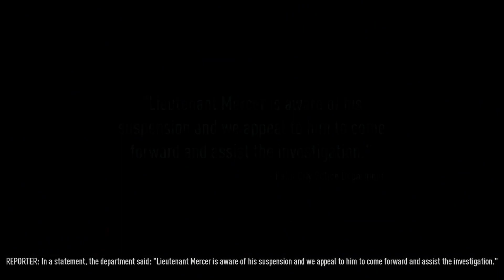UPLOAD - FORD MUSTANG 1965 (PART 8) - NFS Heat